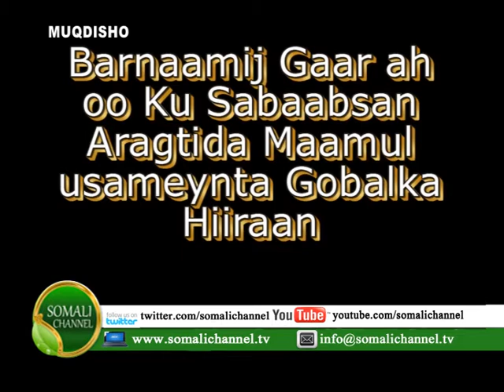BAR- MAAMUL U SAMAYNTA G- HIIRAAN OO LAGU QABTAY MUQDISHO 31 10 2013